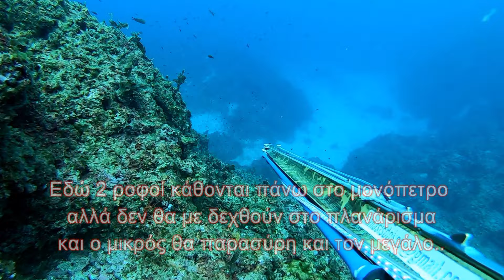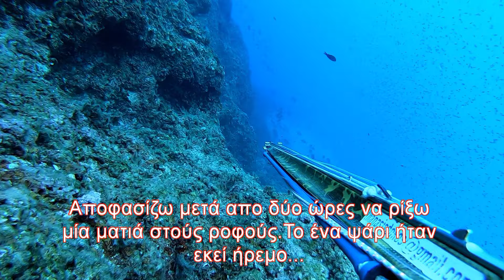Ροφός 5 5 κιλά